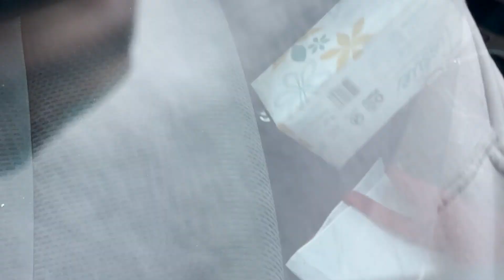I Took A Scissors To My Own Hair... And Now I Regret It!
Welp, I cut my own hair. It's giving protective styles all summer 2023 lol

F&Q:
Age: 25
Where I live: New York
Birthday: June 3rd

How I make my videos:
Camera: Cannon powershot gxiii and iPhone 14 pro max (make sure to adjust the frame rates in settings)

Editing: adobe premiere pro (if you're in college check to see they might have a program)

Affiliate link Disclaimer: Just so you guys know some of the links above are affiliate links, while you won’t have to pay anything extra I’ll get a percentage as a result of you purchasing using my link.